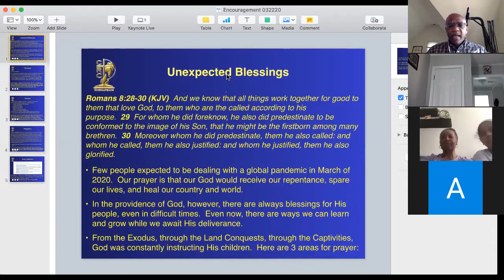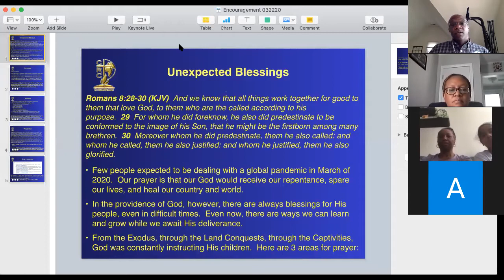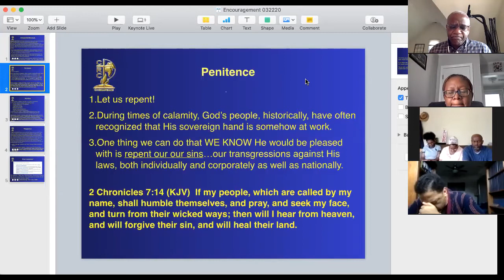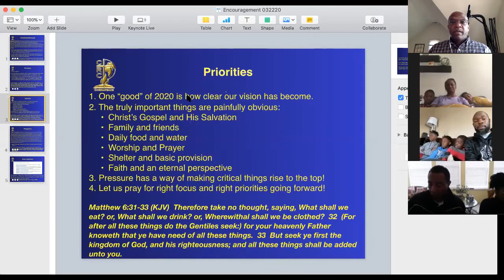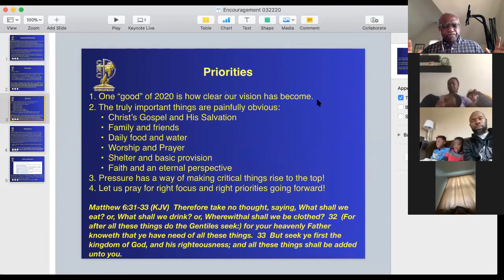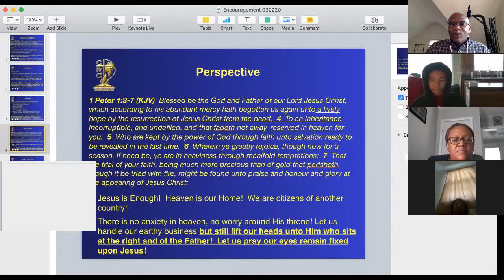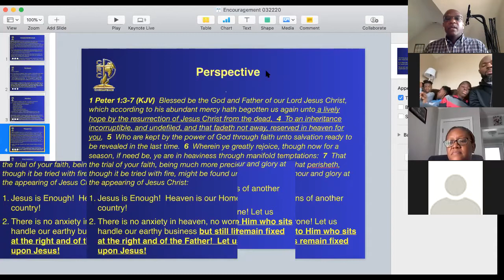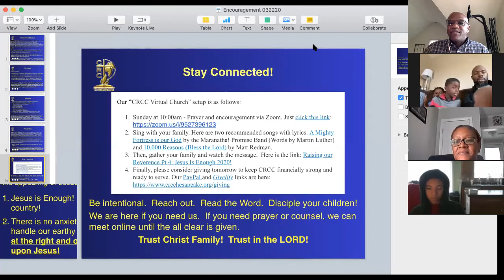LORD's Day Prayer and Encouragement March 22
Our online time together during the Coronavirus crisis, March 22, 2020.